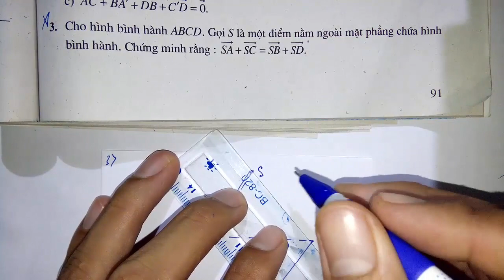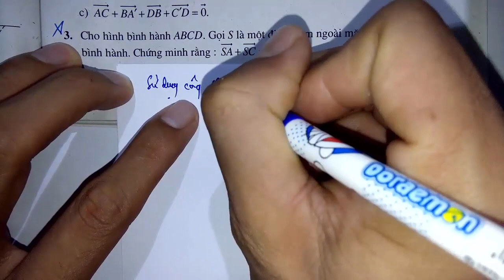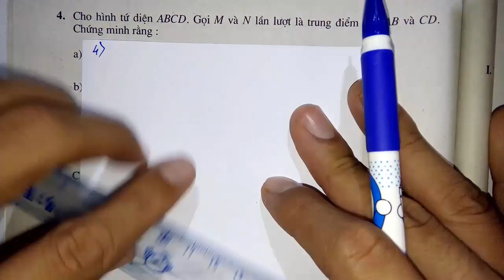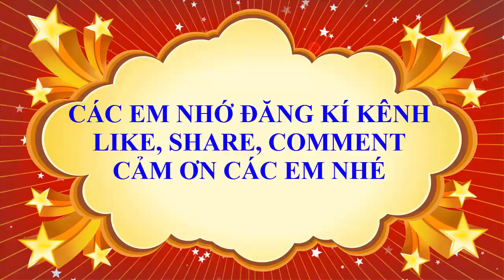Toán học lớp 11 - Hình học - Chương 3 - Bài 1 - Vectơ trong không gian - Tiết 5